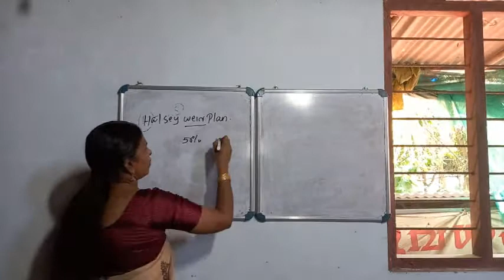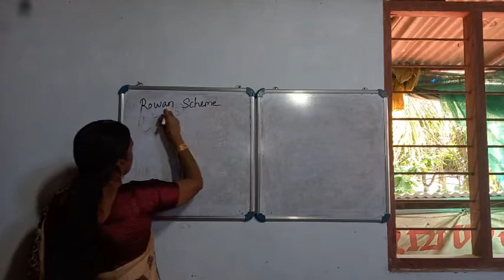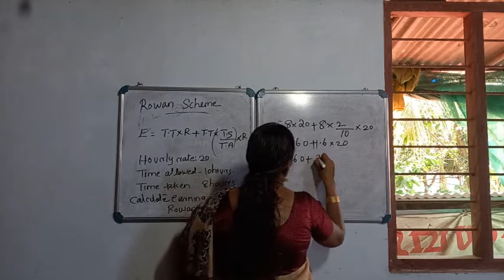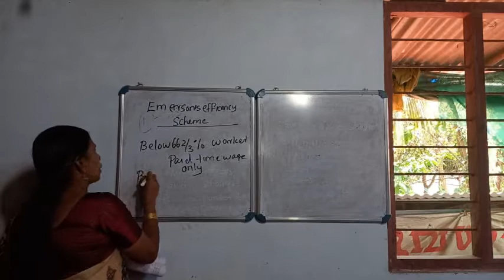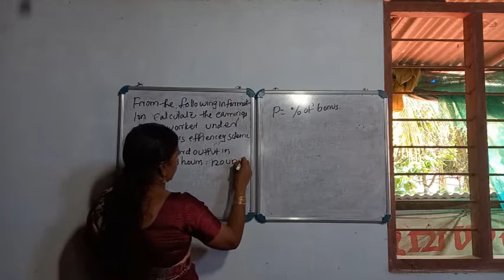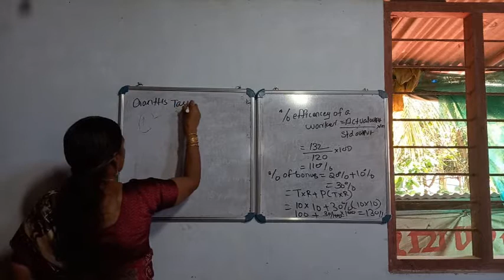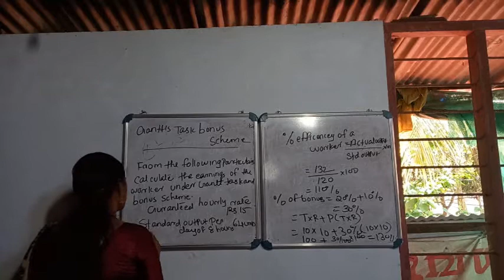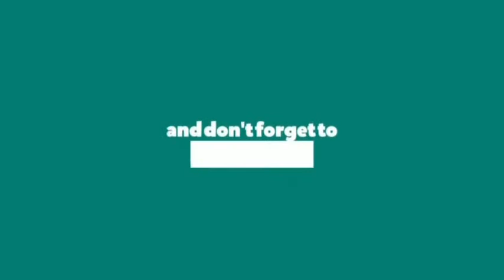S4 B COM COST ACCOUNTING CLASS 13 Mrs sudha k p